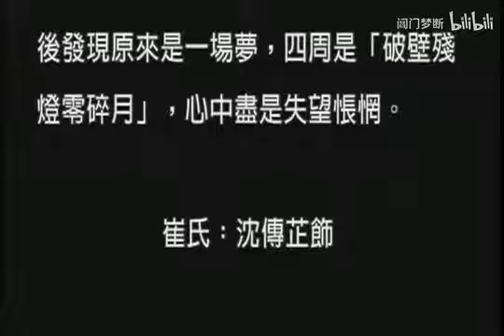國立傳藝中心『崑曲文獻留影』第1集3之2『爛柯山·痴夢』沈傳芷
【國立傳藝中心】『崑曲文獻留影』第一集3之2『爛柯山·痴夢』沈傳芷

【國立傳統藝術中心】『崑曲文獻留影』全部十四集